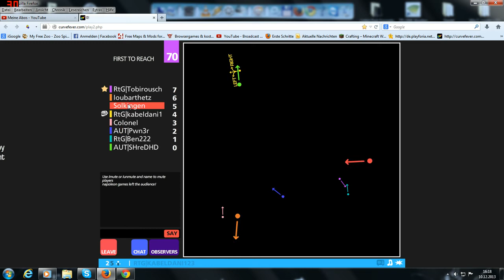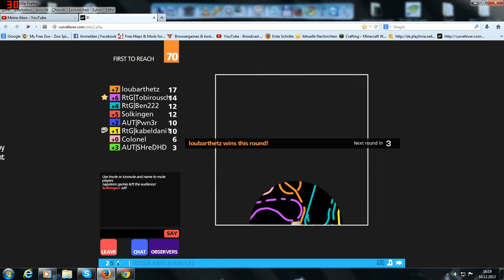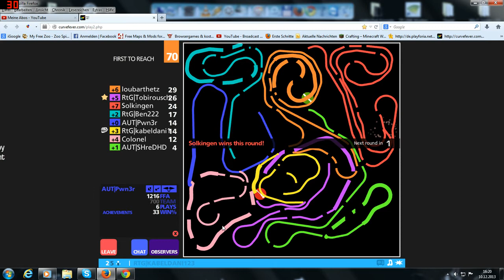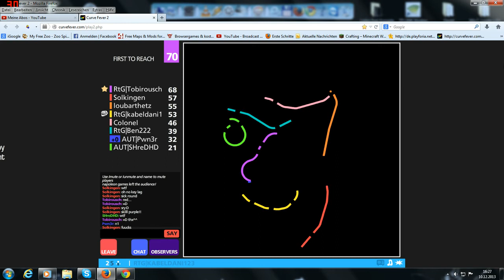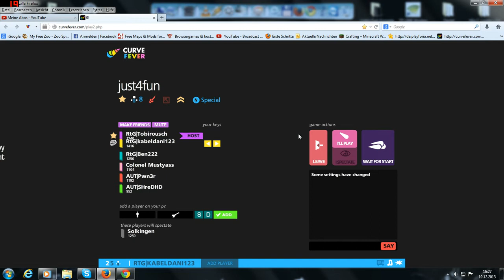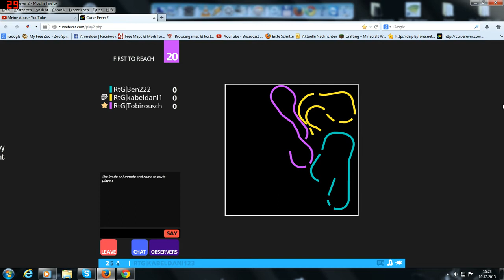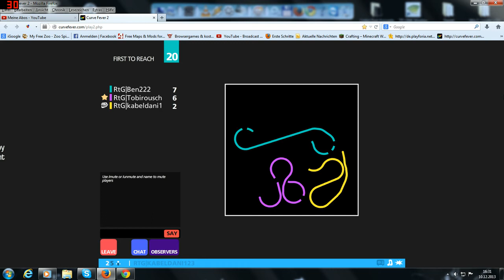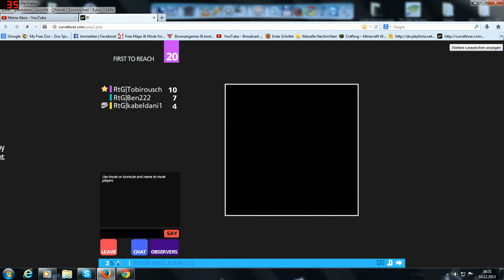Let's play Achtung Kurve part 44 - es geht nach unten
Gespielt von kabeldani123, Tobirousch, Ben222

Für mehr spannende Unterhaltung besucht unseren Kanal :)